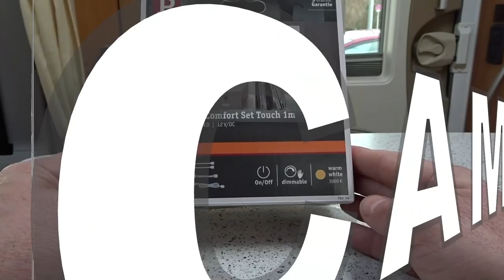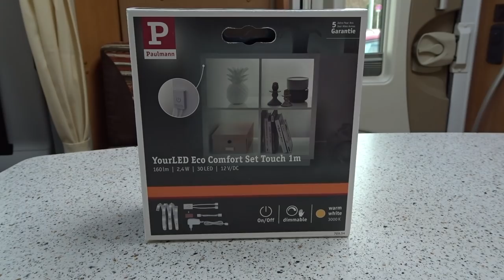Wohnmobil | DIY | Ambientebeleuchtung nachrüsten | Lucky Camper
weil die Lichtsituation in unserem Wohnmobil nicht so dolle ist, habe ich mal eine Ambientebeleuchtung nachgerüstet.

Viel Spass ... Lucky Camper

Unser Equipment